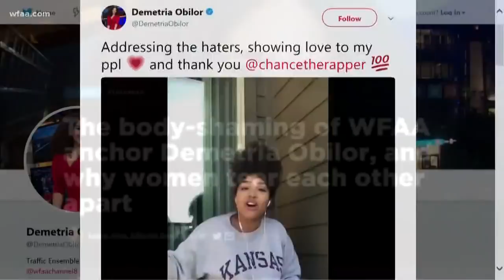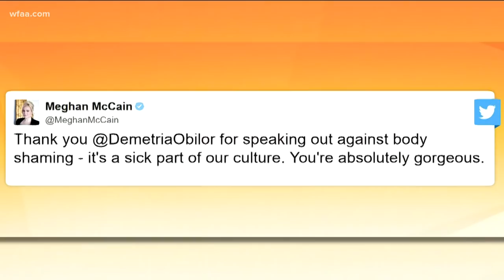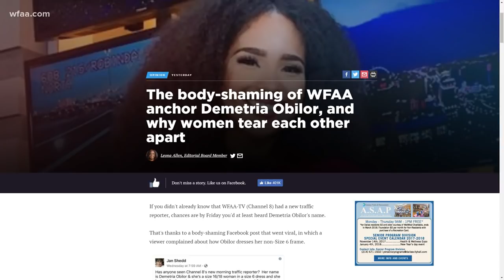Demetria Obilor speaks about viral Facebook post, body shaming